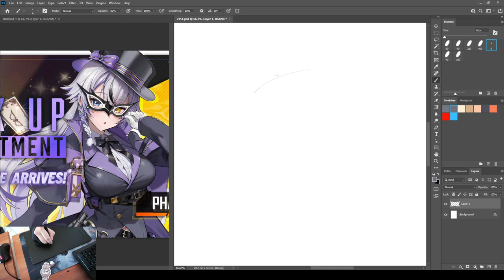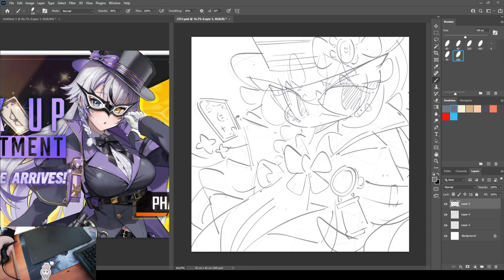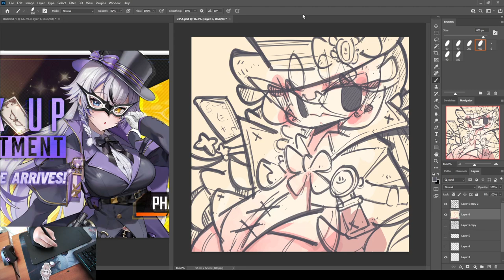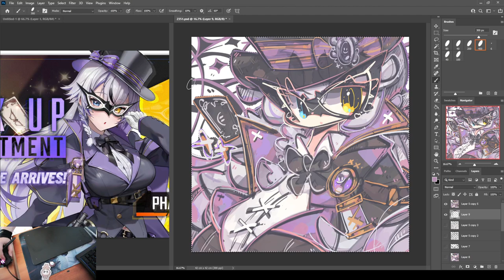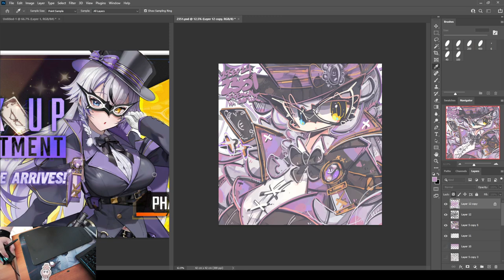2351 - Phantom / 潘托姆 29 Sep 2024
2351 - Phantom / 潘托姆
29 Sep 2024